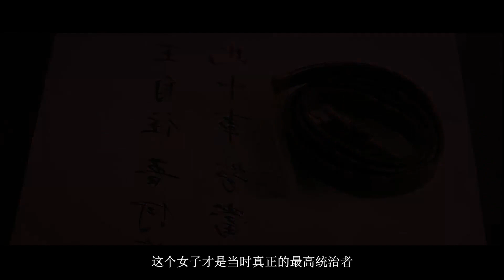慈安真的鬥不過慈禧嗎？清宮解秘一份檔案：真實的慈安太可怕！